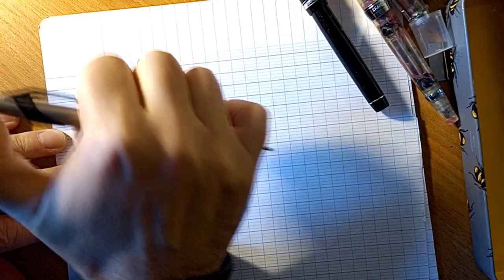Avoir la main légère avec les stylos-plumes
Avez-vous la main légère lorsque vous écrivez au stylo-plume ? Ce n'était pas mon cas, mais j'ai appris à bien mieux les utiliser...